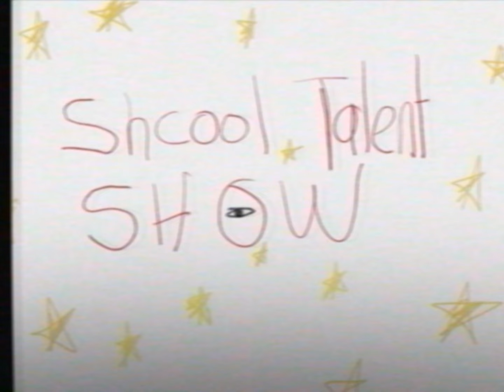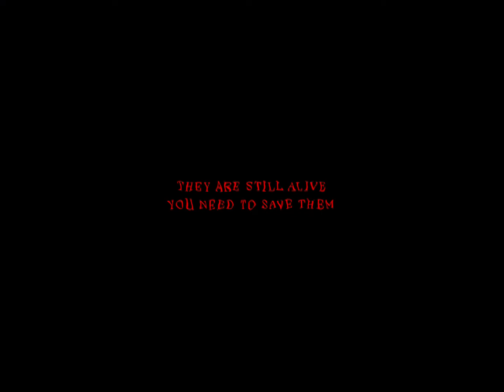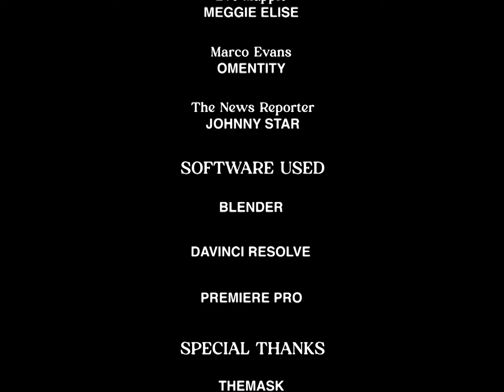DON'T RUN - Short Animated Horror Film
Any amount is a blessing. Thank you :)

Welcome to Chapter 1 of Don't Run. My first short animated horror film!

Don't Run is an independently produced animated horror film, that depicts the struggles and consequences of staying within a comfort zone. This is a project that I have been working extremely hard on and hope you do enjoy this and what is to come next!

I want to thank everyone who has been apart of this. It was hard but definatly worth it! So hope everyone enjoys my art.

- love Zaskaii

Thank you to everyone who was involved in this project. Please check them out!

Actor Featured:
Johnny Star - @JohnnyStar  -  (NEWS PRESENTER)

Written, Animated and Produced by Zaskaii